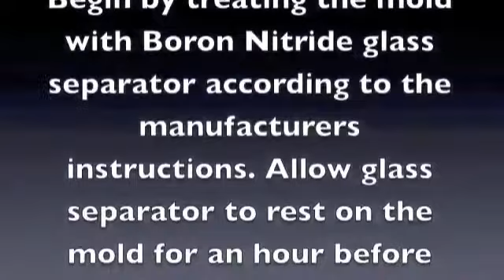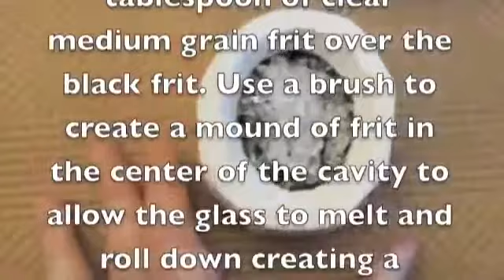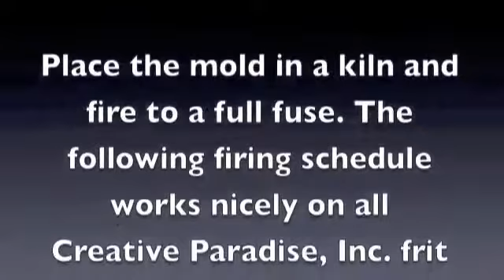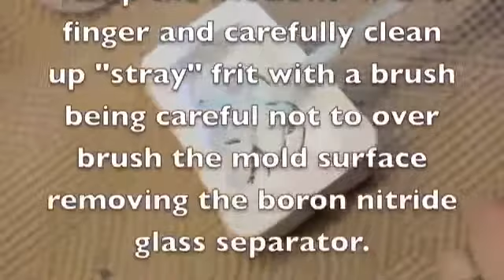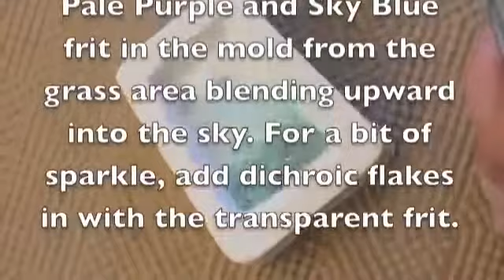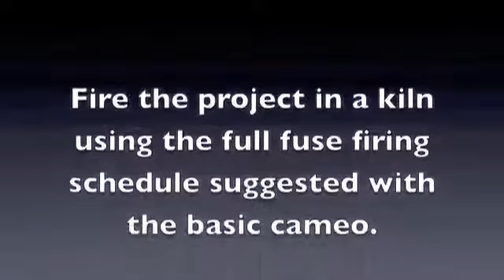D&L Art Glass: Cameo Fusing Molds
Cameo brooches and necklaces have made a comeback, and you can take part in this growing trend. Use different colored frits during casting to make the features stand out from the rest of the pendant. The dragonfly cameo's final dimensions are 2" in height and 1 1/2" in width. The cameo's final dimensions measure 1 3/4" in height and 1 1/2" in width.